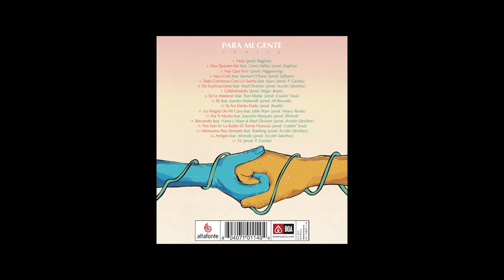Shotta - 01. Hola (prod. Baghira) [PARA MI GENTE] 2016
Shotta - 01. Hola

Track perteneciente al nuevo disco de Shotta 'Para mi gente'. Instrumental producida por Baghira.